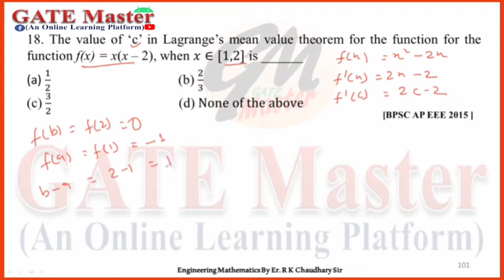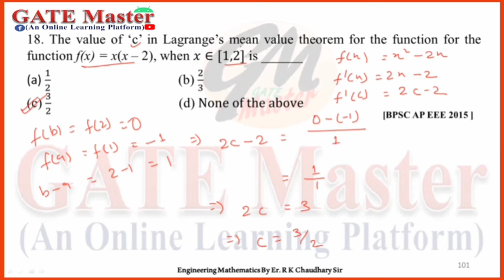#57 Daily Question Practice of Engineering Mathematics for BPSC (Assistant Professor & Lecturer)